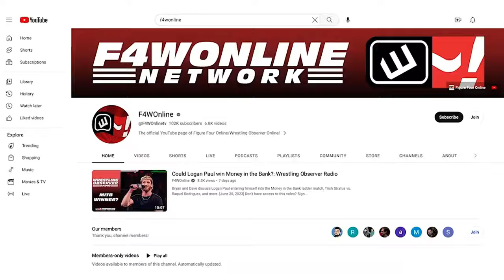Bray Wyatt, before the spooky | NXT 2012 | Bryan & Vinny Show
Bryan Alvarez, Vinny, Craig, and Shawn recap the very first episode of NXT at Full Sail University, including the debut vignette for Bray Wyatt.